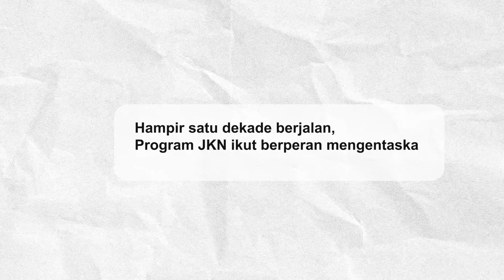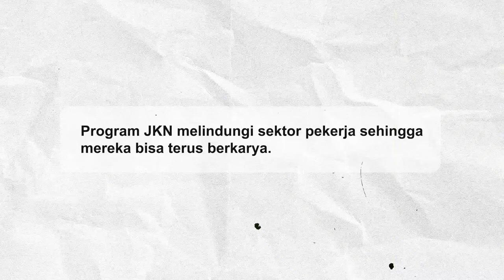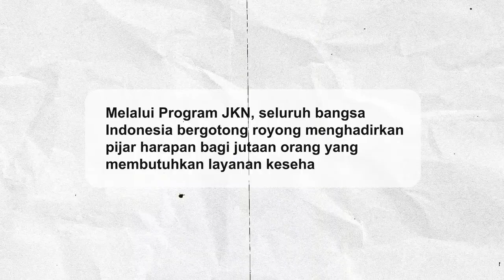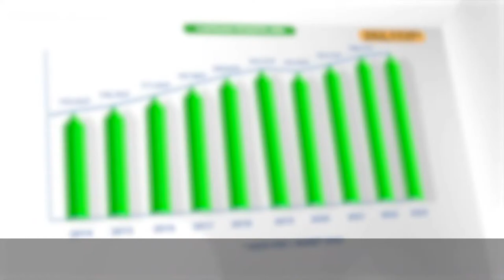[LIVE] Penyerahan Penghargaan Universal Health Coverage (UHC) kepada Pemerintah Daerah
Wakil Presiden RI menghadiri acara Penyerahan Penghargaan Universal Health Coverage (UHC) kepada Pemerintah Daerah yang diselenggarakan di Balai Sudirman Jakarta, tanggal 14 Maret 2023, Pukul 10.00 WIB.